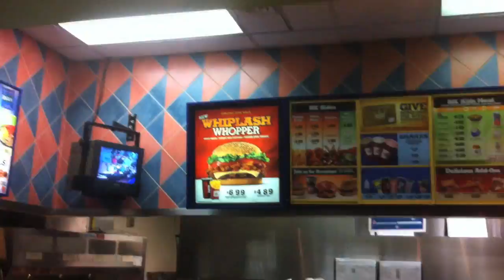Burger King Whiplash Whopper Taste Test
Just taste testing the NEW Burger King Whiplash Whopper.
I didn't do any research on this sandwich I just bought it and tried it. I liked it but it wasn't as hot as the portrayed on the commercials.
I really like the Whiplash Whopper but I probably won't buy it again, but give it a try for yourself you might love it. I also found out that it was a promotion with the IRON MAN 2 movie that opened last May 7th, 2010. Whiplash is the film's villain.

Ken Domik
KBDProductionsTV

WHIPLASH WHOPPER™
The new WHIPLASH WHOPPER™, with spicy mayo, crispy hot red peppers, and processed pepper jack cheese. It's our spiciest sandwich yet! At participating locations for a limited time only.
880  calories
17g  sat. fat
100mg  cholesterol
11g  sugar
57g  carbs
58g  fat
1g  trans fat
33g  protein
1290mg  sodium